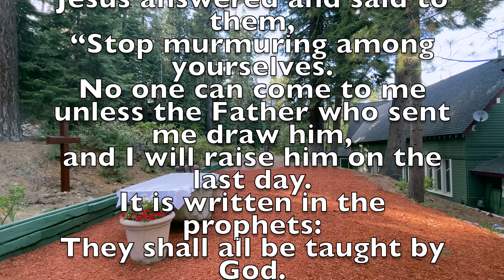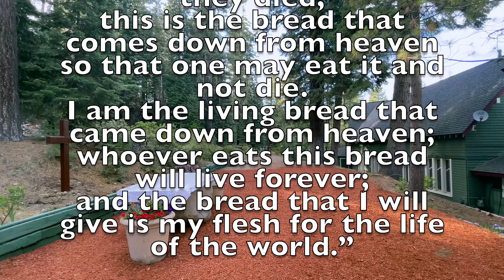19th Sunday in Ordinary Time